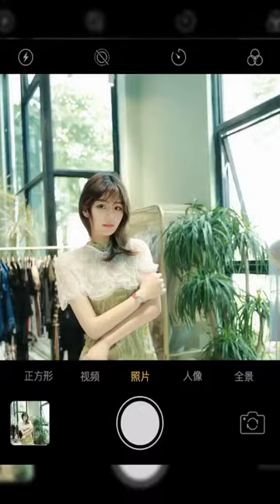Hot Beauty 603